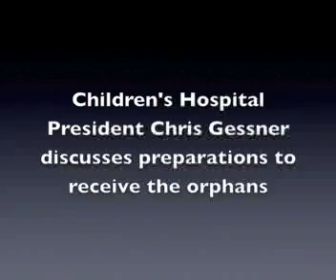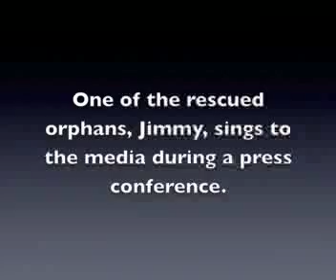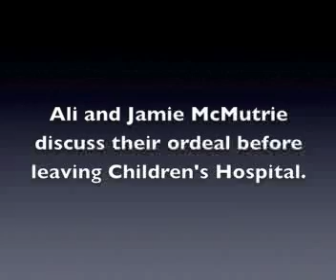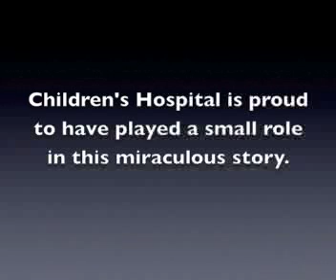Haitian Orphans Treated at UPMC Children’s Hospital of Pittsburgh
54 orphans from the BRESMA orphanage in Haiti were rescued and brought to Pittsburgh where they were evaluated at UPMC Children's Hospital of Pittsburgh.